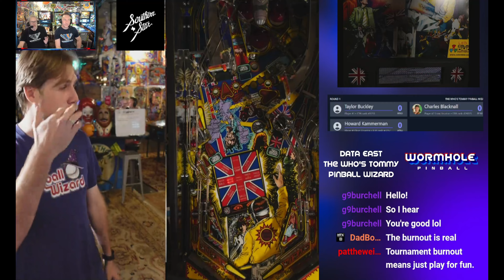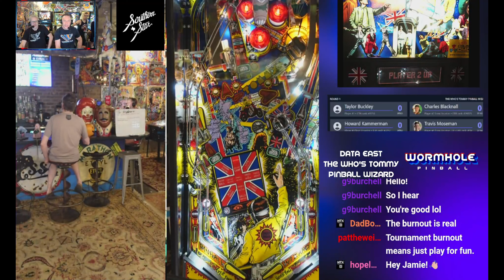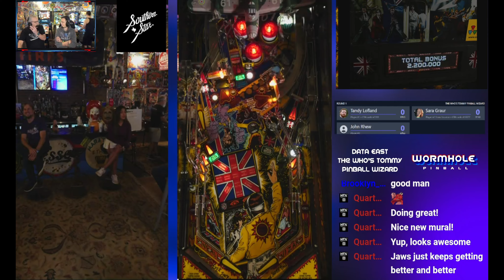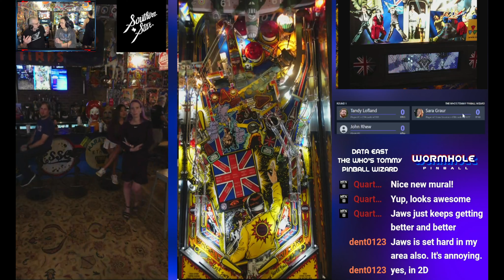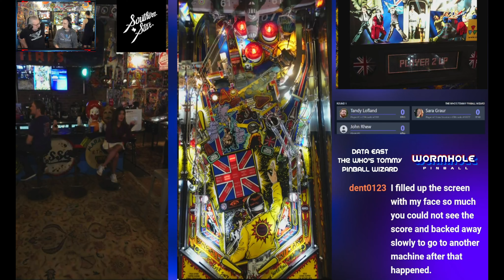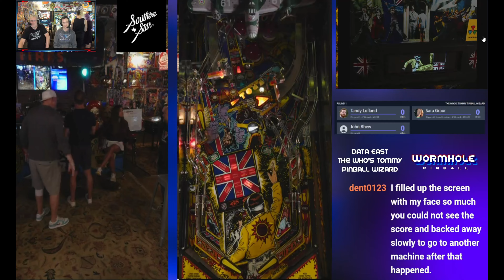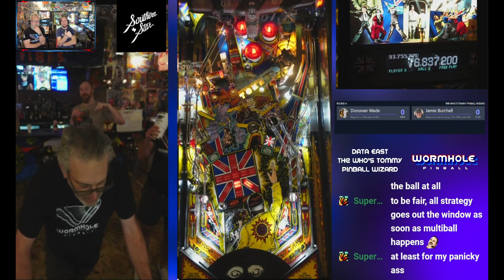Data East's The Who's Tommy Pinball (Monday Night Pinball Episode 87)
We have a special loaner that's been at Wormhole for a couple of months now; Charles Blackwell has let us foster his Tommy pinball machine.  We've been loving it so much that we decided capture it on stream before it leaves.  One twist though - the final match of the night had to be played with the blinders on!  Check it out to find out who is literally the "Pinball Wizard".